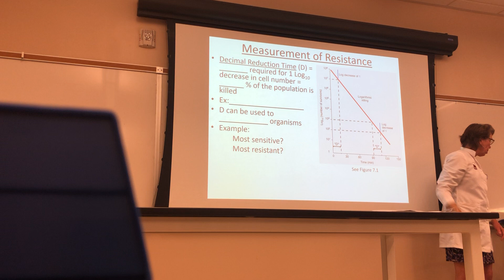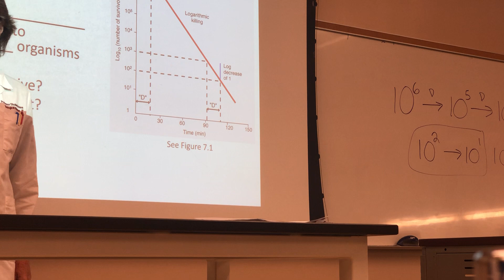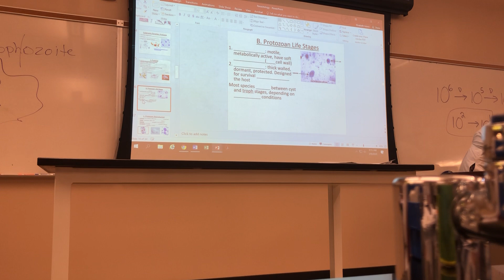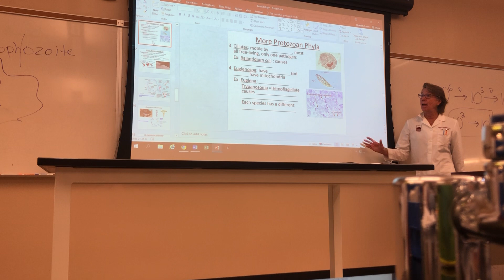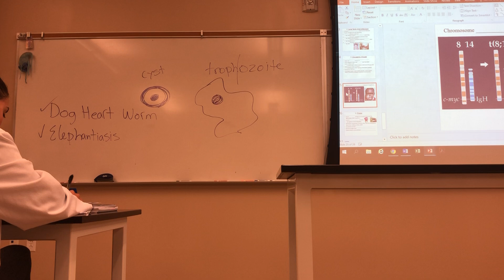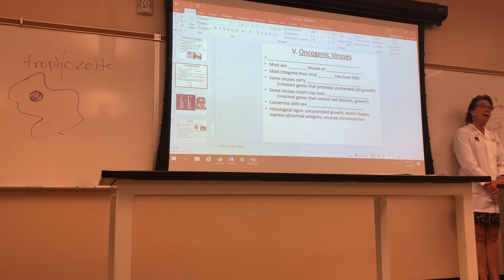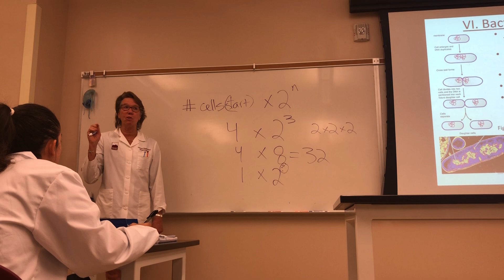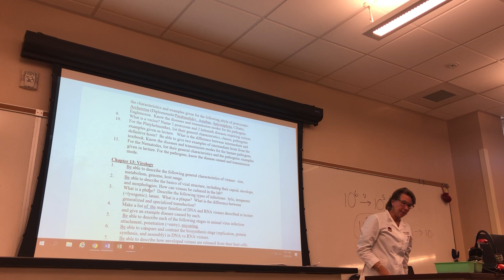Micro lab- 3/9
Micro lab 3/9/20